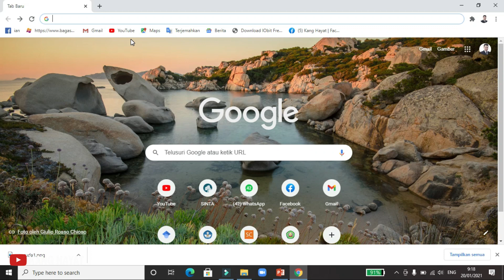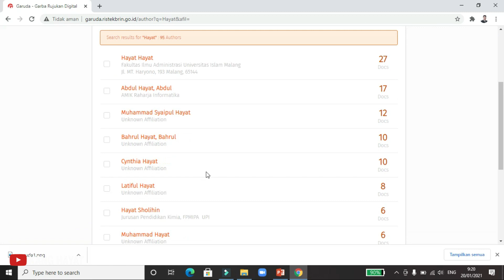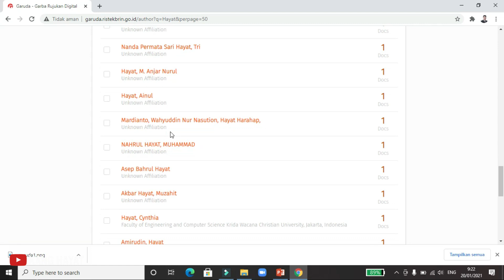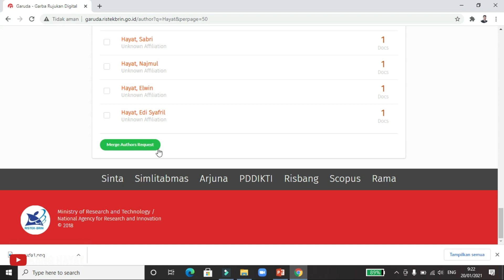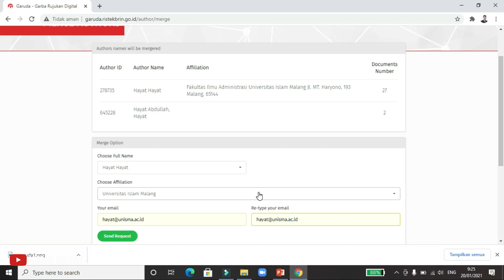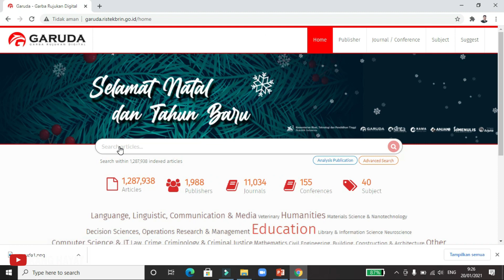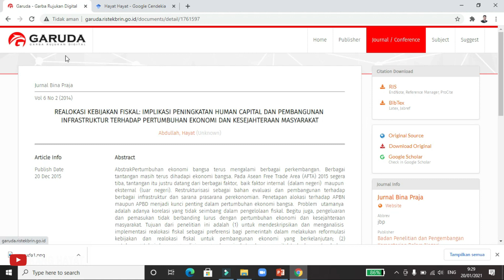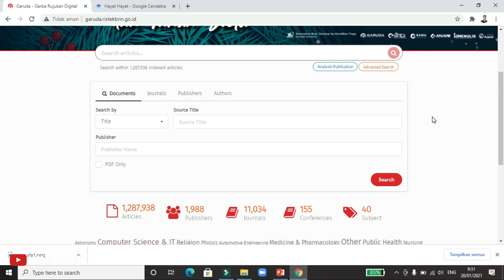CARA MERGER / MENGGABUNGKAN ID GARUDA DAN MENEMUKAN ID GARUDA YANG TIDAK TERDETEKSI | UPDATE SINTA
Pada akun Gerba Rujuak Digita (GARUDA) jika ID Garuda terpencar atau terpisah dan ada beberapa ID, maka perlu untuk dilakukan marger menjadi satu ID Garuda, agar ID Garuda yang di update di profil data Sinta bisa dikenali dan menjadi bagian dari artikel yang diakui.

Di samping itu, ada lagi kasus yang ID Garudanya tidak terdeteksi di Garuda. Di menu pencarian juga tidak ada. Oleh karena itu, di video ini akan dijelaskan tutorial cara melakukan marger atau menggabungkan ID yang terpisah dan menemukan ID Garuda yang tidak terdeteksi.

Silakan tonton videonya sampai selesai, semoga bermanfaat.